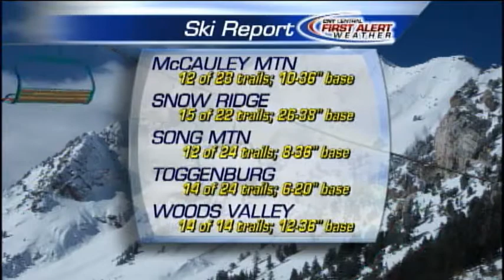CNYcentral Ski Report 2-8-13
Mike Brookins weekly ski report for 2-8-13